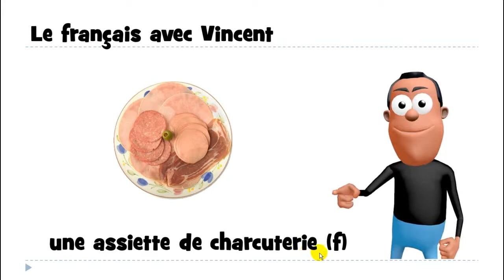Aprenda francês com Vincent # une assiette de charcuterie